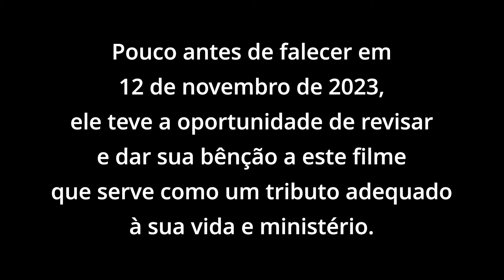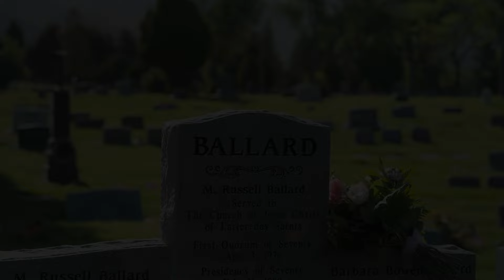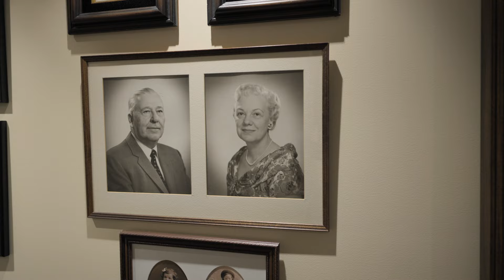Destaques da Sessão de Descoberta Familiar 2024 | Presidente M. Russell Ballard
Veja de novo alguns dos momentos mais memoráveis da sessão de Descoberta Familiar de 2024 com a participação do presidente M. Russell Ballard.